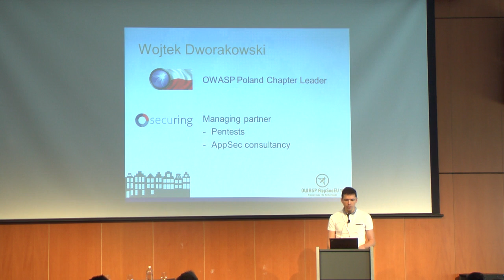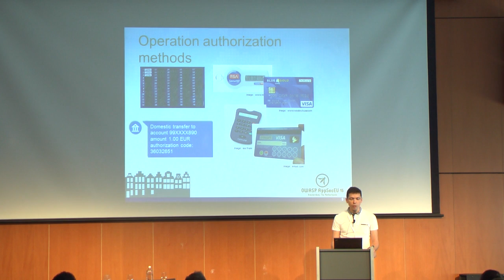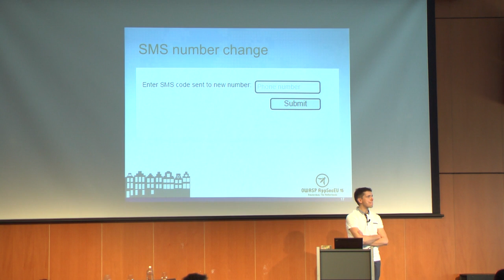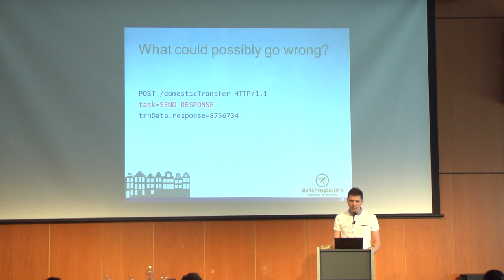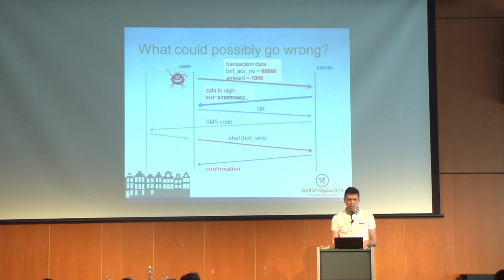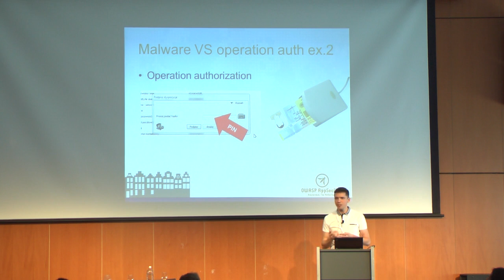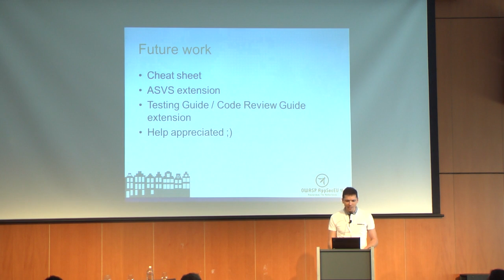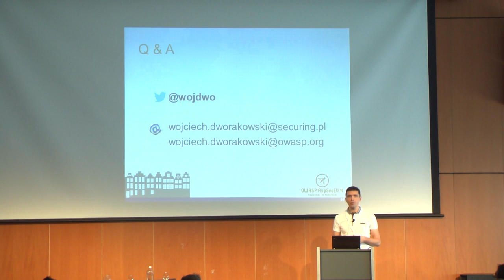AppSec EU15 - Wojtek Dworakowski - E-Banking Transaction Authorization - Common Vulnerabilities, ...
Wojtek Dworakowski
E-Banking Transaction Authorization - Common Vulnerabilities, Security Verification And Best Practices For Implementation